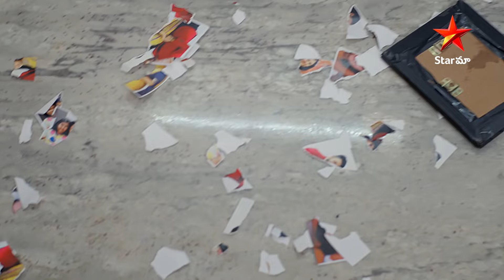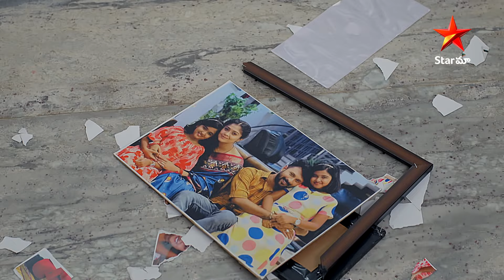Vantalakka - Episode 733 | Arjun Das in Shock | Star Maa Serials | Telugu Serial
Vantalakka - Episode 733 Arjun Das in Shock.Vantalakka Telugu Serial